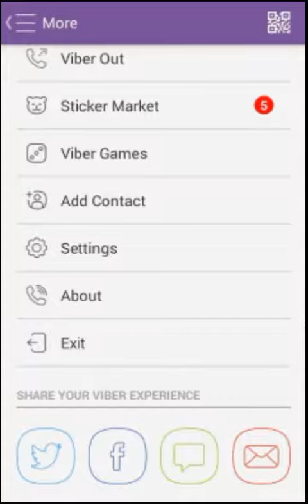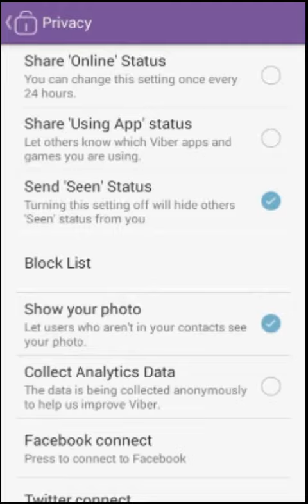VIBER MENU AND SETTINGS